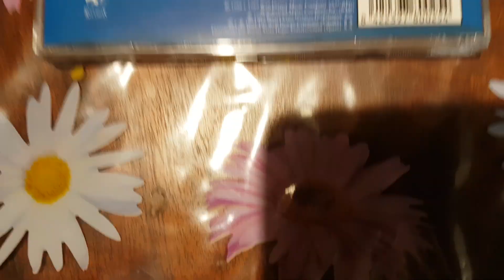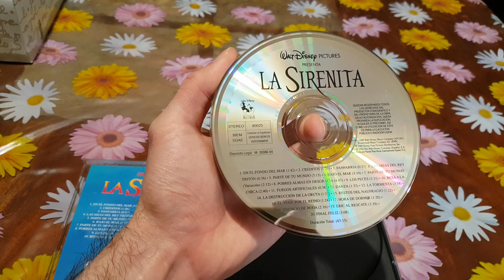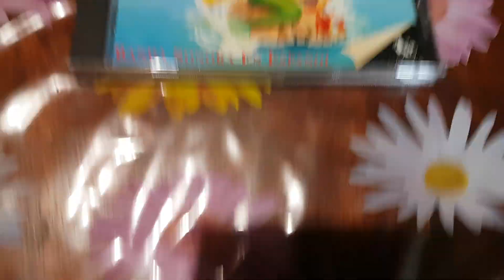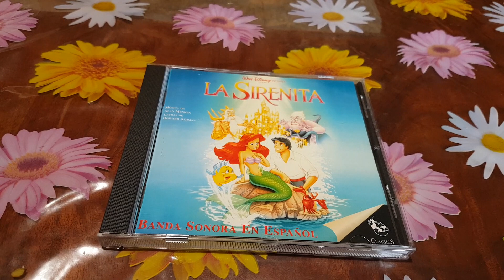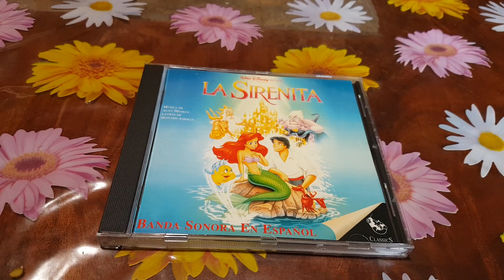La Sirenita Banda Sonora SoundTrack CD Como Nuevo Unboxing Del Año 1994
Walt Disney La Sirenita Banda Sonora SoundTrack CD Como Nuevo Unboxing Del Año 1994.